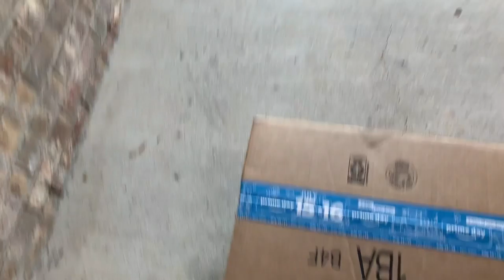LETS TACO BOUT IT... (LUCIANOTV WEBISODE)